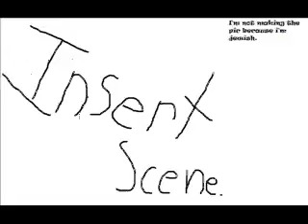4 subscriber video and Halloween vid!